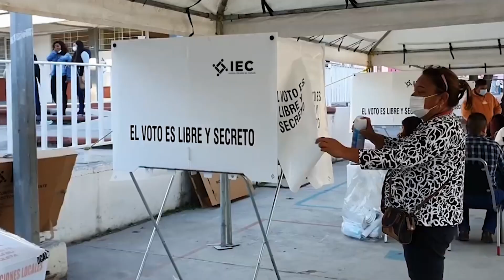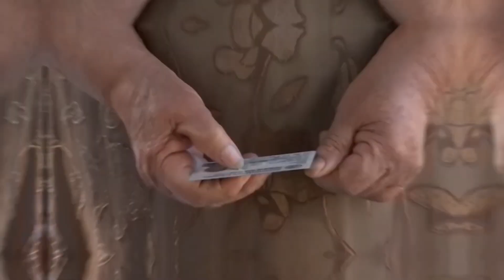Así se mantienen las encuestas rumbo a la elección en el EdoMex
El próximo 4 de junio 12 millones de mexiquenses elegirán a su nueva gobernadora.

La batalla electoral entre Delfina Gómez, candidata de MORENA, y Alejandra del Moral, candidata de la coalición VaPorElEdoMex, se ve reflejada en las encuestas 👇